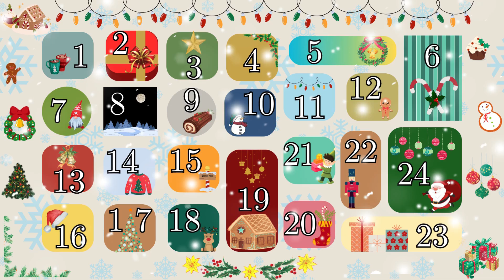January 2024 Book Releases! - Bookish Advent Calendar Day 20